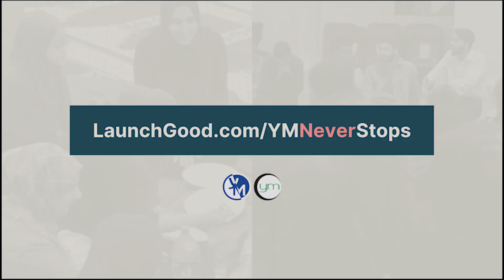Taking That First Step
YM has helped hundreds of Muslim youth take that first step towards incredible change and impact. Can you help us continue to make those steps?

Support the next generation of Muslim Leaders